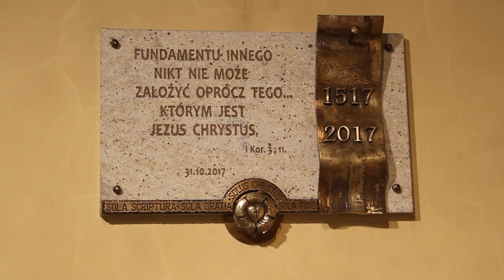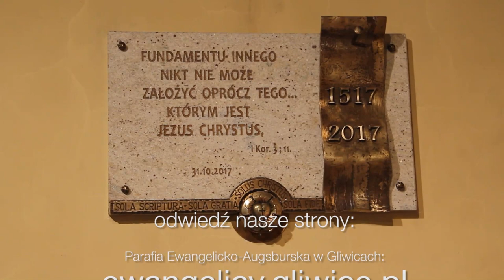Codziennik biblijny, Słowo na dzień 31 pażdziernika 2021 r.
bp Marian Niemiec, Parafia Ewangelicko-Augsburska w Katowicach
Rozważanie biblijne na Słowo dnia:

Albowiem fundamentu innego nikt nie może założyć oprócz tego, który jest założony, a którym jest Jezus Chrystus.
1 Kor. 3,11
Codziennie o 7 rano spotkanie z Biblią.